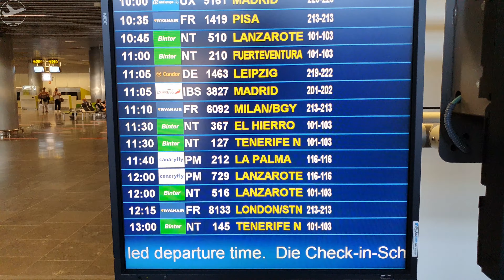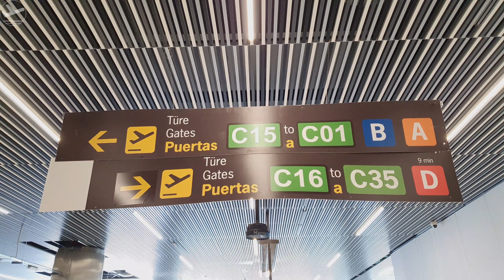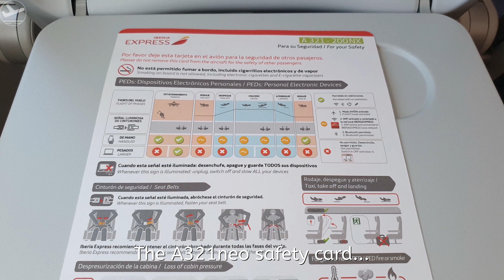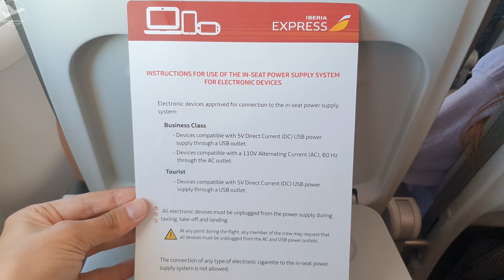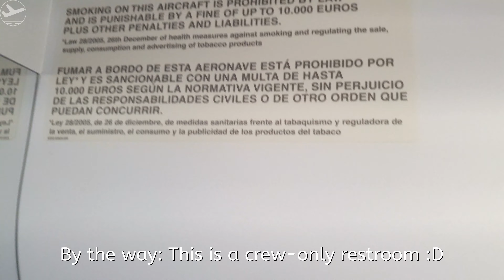TRIP REPORT | The First Iberia A321neo Trip Report On YouTube! (Economy)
Welcome to a new Trip Report!
In this video I will fly back to Madrid in Economy with Iberias newest A321neo, the EC-NGP, and I'll show you how it is to fly on a brand new and such beautiful airplane! Enjoy the video and I hope you like it! :)

► FLIGHT INFO:

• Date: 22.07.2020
• Airline: Iberia Express (I2)
• Flight: I2 3827
• Seat: 12A (Economy)

• Origin: Gran Canaria (LPA)
• Destination: Madrid Barajas (MAD)
• Distance: 1.767 km

• Aircraft: Airbus A321-251NX
• Registration: EC-NGP
• Age: 3 Months (06/2020)

► MY BOOKING TIPPS FOR YOU:

(Note: This tipps are only for IBERIA (Express) A321neo flights.)

Iberia has two A321neos at the moment (EC-NGP and EC-NIA). If you want to fly one of them, you should look for routes from Madrid to the Canaries and Balearic Islands, because Iberia use them on these routes. It may be that Iberia expand the routes of the A321neos in the future, but currently they are used on these routes. To give you some examples of Airport Codes of the Canaries and Balearic Islands, look on your booking page for LPA, TFS, TFN, ACE, FUE and PMI.
On Google Flights the "Matrix" is shown, which aircraft type will probably be used for the flight. Just look for "A321neo", book the flight/trip (Note the C19 restrictions) and then enjoy your A321neo flight!

If I may give you a recommendation for a special seat, I would recommend you a window seat (A or F) in the rows 1 - 12, which are in front of the wing and offer you a fantastic engine view.